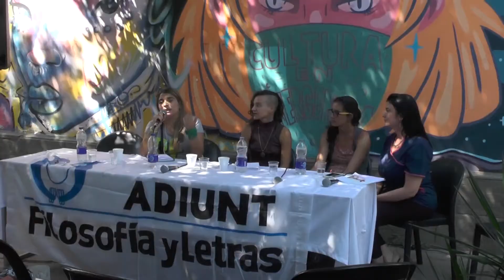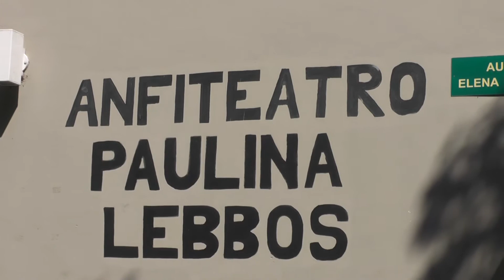Camino al 8M: Importantes referentes disertaron en Filosofía y Letras